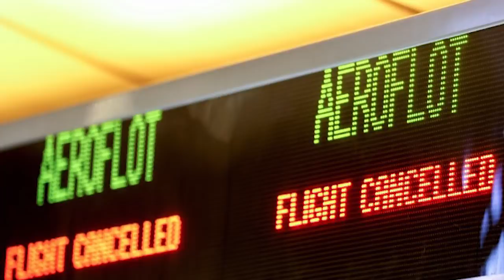Hàng không Nga tê liệt – Putin phải đi tàu?